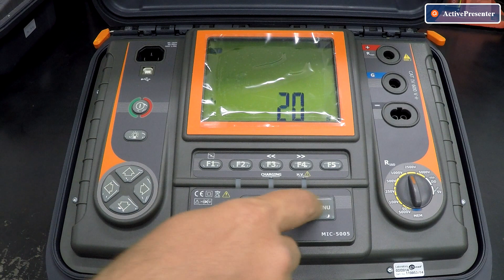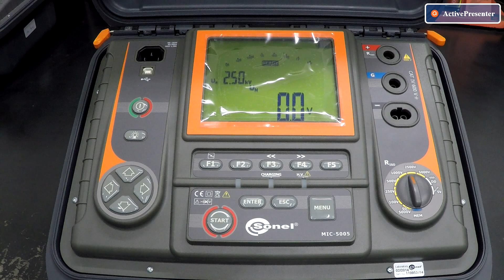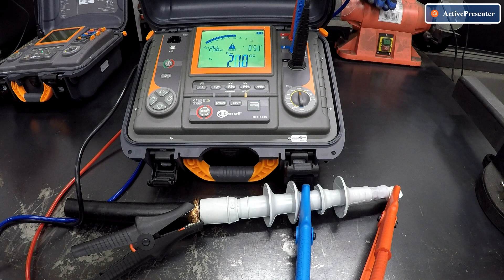Sonel MIC-5005 Manual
How to use MIC-5005 meter